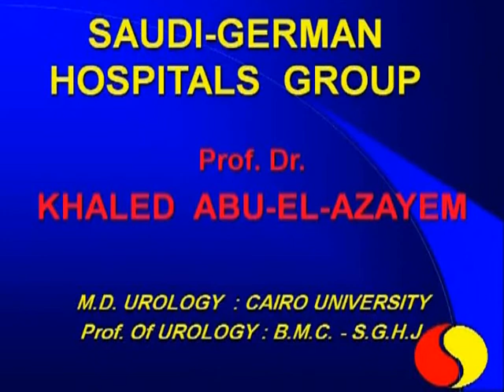AZAYEM OPERATIONS : CALYCEAL STONE BASKETING AND EXTRACTION : .. أ.د. خالد أبوالعزائم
Calyceal stone basketing and extraction using dormia basket.
 AZAYEM OPERATIONS .. أ.د. خالد أبوالعزائم